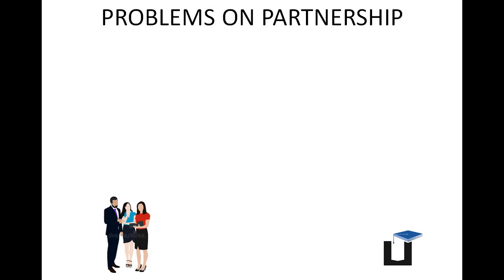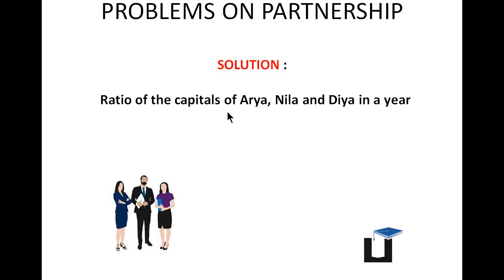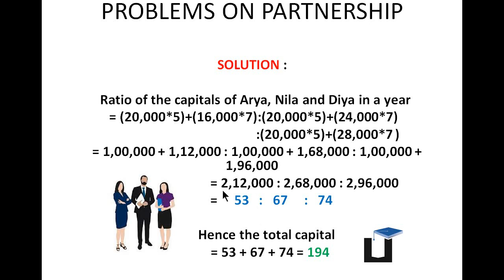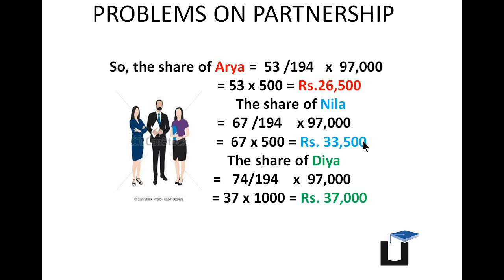Aptitude in Tamil - Problems on Partnerships - Aptitude Training in Chennai - Payilagam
Learn Aptitude in Tamil through our Payilagam Video tutorials. Here, our trainer Ms. Rohini discusses about a problem on partnerships.